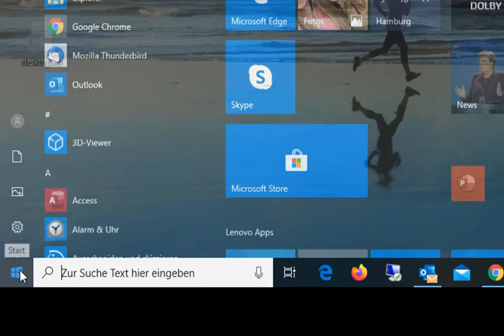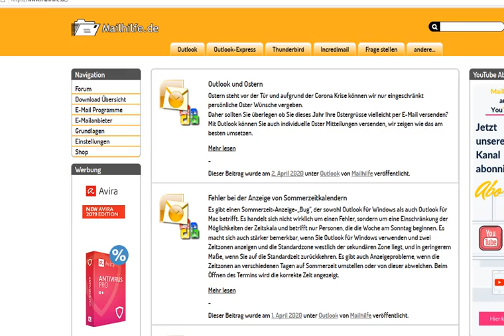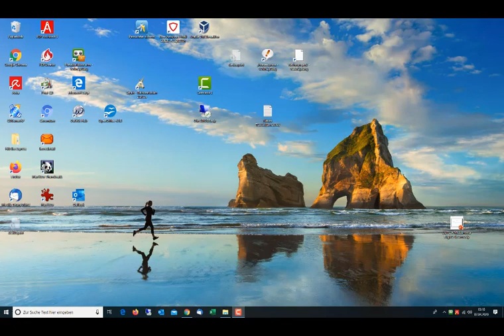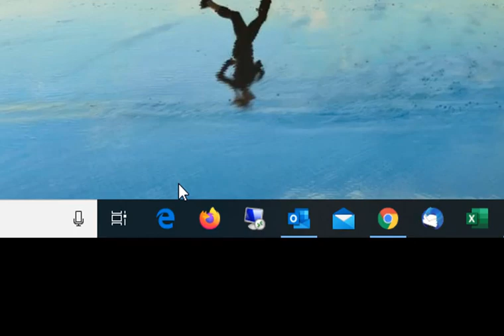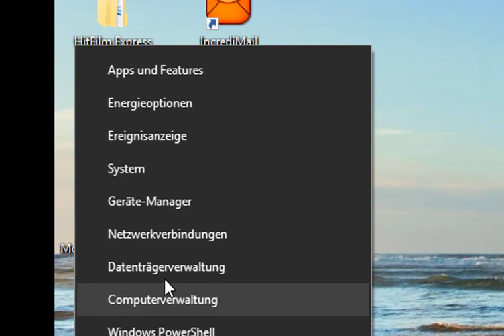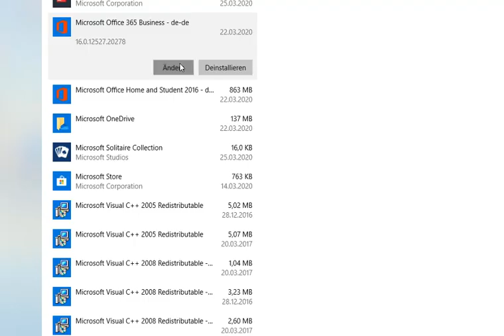📧🔗❌💻 Links in Outlook E-Mails können unter Windows 10 nicht geöffnet werden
Manchmal kann man keinen Link zu einem Microsoft-Produkt unter Windows 10 öffnen.
Wir zeigen Ihnen wie Sie dieses Problem für Outlook lösen.

Möchten Sie mehr über Outlook wissen?